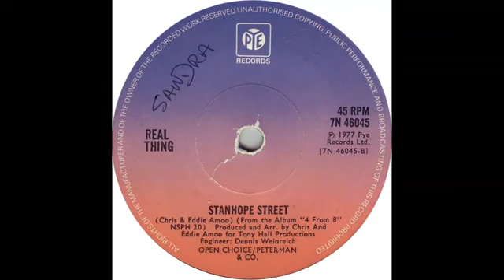The Real Thing - Stanhope Street (1977)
The Real Thing are a British soul group formed in the 1970s. The band charted internationally with their song "You to Me Are Everything", which reached No. 1 on the UK Singles Chart. They also had successes with a string of British hits such as "Can't Get By Without You" and "Can You Feel the Force?". They returned to mainstream success in 1986 with the Decade Remix of "You to Me Are Everything". By number of sales, they were the most successful black rock/soul act in England during the 1970s. The journalist, author and founder of Mojo magazine Paul Du Noyer credits them alongside Deaf School with restoring "Liverpool's musical reputation in the 1970s" with their success. Founded in 1970 by Chris Amoo, Dave Smith, Kenny Davis and Ray Lake, the Real Thing's live, progressive soul-influenced covers of American hits attracted enough attention for them to secure a recording deal with EMI. The singles they released through EMI in 1972 and 1973 such as "Vicious Circle" were, despite their high quality, not successful sellers (and have not so far been included on any of the band's compilation albums). But the band persisted, even after the departure of Kenny Davis. They did appear on Opportunity Knocks (the TV talent show). The turn-around for their career began with their collaboration with David Essex and Pye Records. They toured internationally with Essex, recording with him a number of popular songs, though none were big charters. After Chris Amoo's brother Eddie joined the band, the Real Thing finally found chart success with the pop-soul single "You to Me Are Everything", which reached No. 1 on the UK Singles Chart, No. 29 on Billboard's "R&B Singles" and No. 66 on Billboard's "Hot 100". The song was certified silver for 250,000 in sales. Their follow-up, "Can't Get By Without You", did not chart in the US but was still a success in the United Kingdom, where it reached number 2.